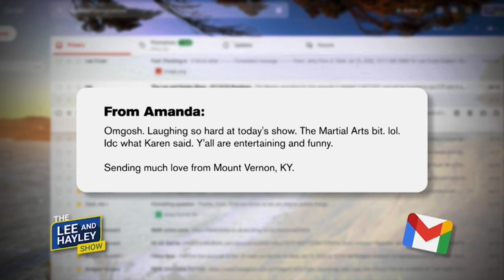Hot Tub Viewer Mail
Lee and Hayley respond to some nice viewer mail!